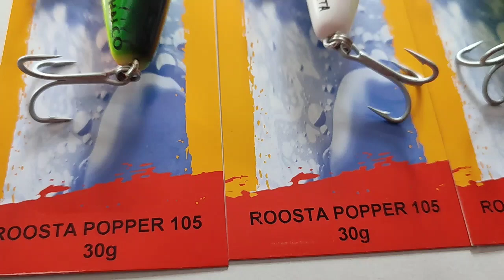Halco Roosta Popper 105 | 30g | 10 colours available at Ashwini Fishing Solutions Margao, Goa.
Halco Roosta Popper 105, 30g

The Roosta Popper 105 hits the absolute sweet spot! One of the world's favourite surface poppers, this lure will not let you down. If you're new to topwater fishing, it's easy-to-use action makes it a great option. Even if you're a topwater specialist, the Roosta Popper 105 will be more than comfortable in your tackle bag, stacked up against the best topwater lures there are!

Price: 675/-

Specifications
Name - Roosta Popper 105
Depth - Surface
Hooks - #3 Mustad 3XX trebles
Buoyancy - Floating
Applications - Casting

🇮🇳 Pan India delivery is available.